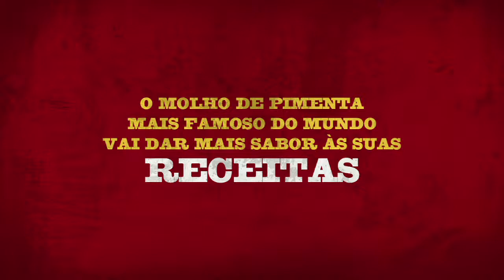BAND ADVERTAINMENT | MC 2 | TABASCO RECEITA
Ações comerciais realizadas pelo Departamento ADVERTAINMENT da TV BAND São Paulo - SP, exibidas na programação da emissora.